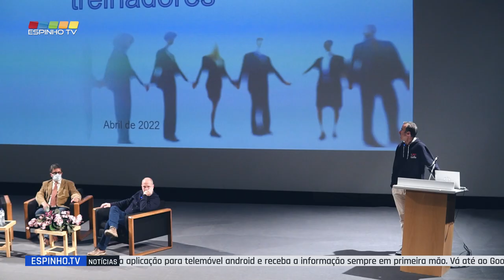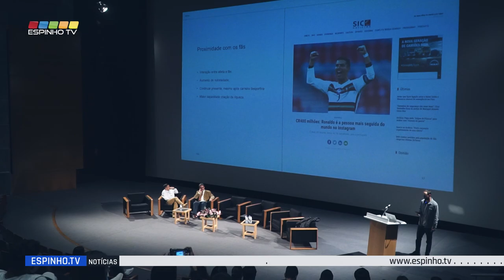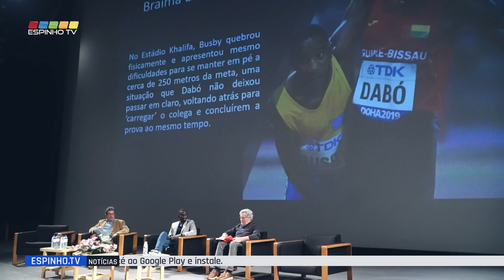Falou-se de Desporto num simpósio no Centro Multimeios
“Desafios e Valores na Formação de Técnicos de Desporto” foi o tema do Simpósio de Formação CPTD que decorreu ao longo de três dias, 11 a 13 de abril, no Centro Multimeios de Espinho.

Integrada nas comemorações municipais dos dias mundiais da Atividade Física e da Saúde, e organizada pelo Grupo de Educação Física do Agrupamento de Escolas Dr. Manuel Gomes de Almeida, contou com a participação de algumas figuras ligadas ao desporto, nomeadamente, o selecionador nacional de andebol feminino, José António Silva; José Cachada, professor da FADEUP; o treinador de voleibol, Alexandre Afonso; antigos atletas como João Brenha, Miguel Maia, Vítor Hugo, António Fidalgo, entre muitos outros.

A cerimónia de abertura, contou com a presença da vereadora da Educação, Maria Manuel Cruz que deu nota da importância desta iniciativa, sobretudo no que concerne ao envolvimento da pedagogia educativa com o desporto.

O Simpósio contou com diversas conferências e temas como “A formação de base para jovens treinadores”, “A carreira dual do atleta de Alto Rendimento”, “Influência dos Média na imagem do atleta”, “Nutrição e a prática desportiva”, “Ética no Desporto”, “Mass Training – Suporte Básico de Vida”, “Treino Funcional na escola – FIT SCHOOL”, “Iniciação ao Rugby na escola”, “Desporto e ética” e “O perfil de um jovem empreendedor”.